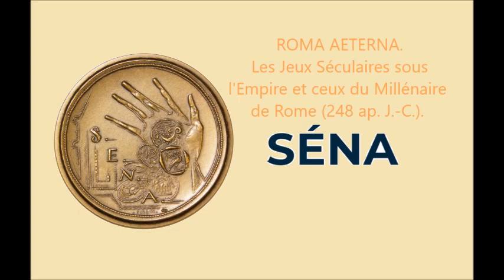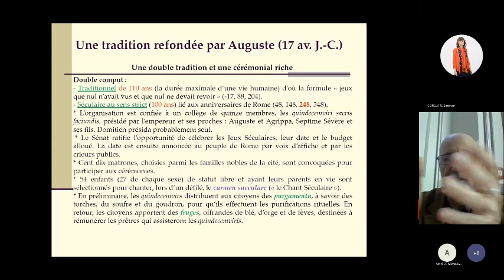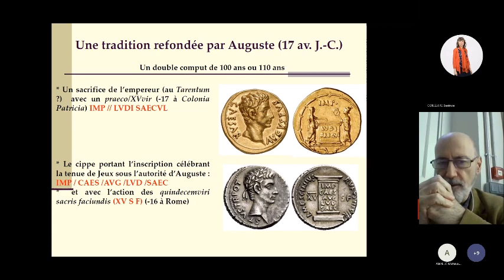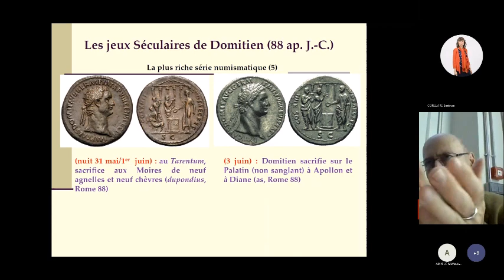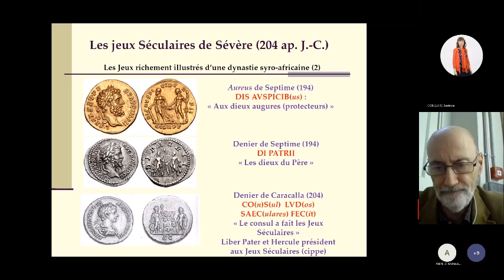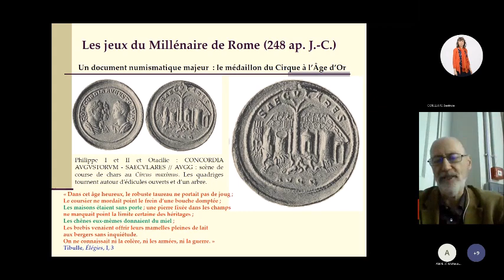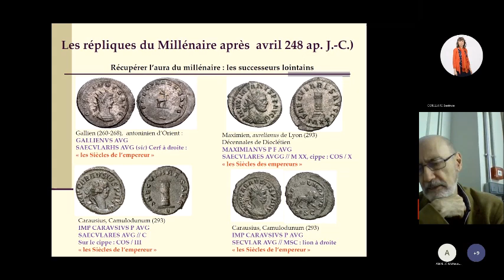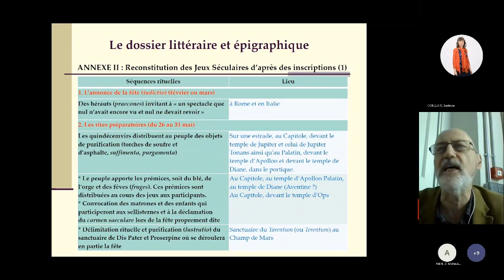ROMA AETERNA : Les jeux séculaires sous l'Empire et ceux du Millénaire de Rome (248 ap. J.-C.)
Conférence de Dominique Hollard, Chargé de collections, monnaies romaines et celtiques, Département des Monnaies, médailles et antiques de la Bibliothèque nationale de France, membre associé de l'UMR 7065 (IRAMAT) .
Monnaie de Paris, 7 octobre 2022.
Rituel proprement romain qui plonge ses racines loin dans l'époque républicaine, les Jeux Séculaires – célébration du retour d'un grand cycle de 100 ou 110 ans – vont connaître une riche traduction numismatique qui, au-delà des variations propres à chaque itération et à chaque souverain y prenant part, célébrera le thème majeur structurant l'ensemble de la pensée impériale : l'éternité de Rome.